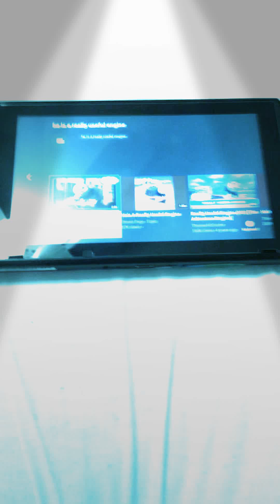Golden Thomas sings he is a really useful engine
Watch golden Thomas sings